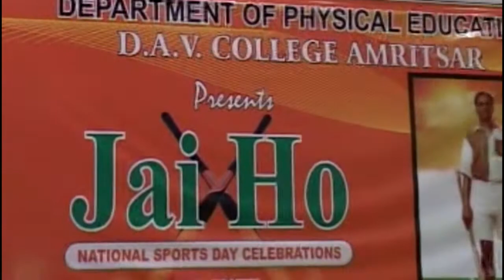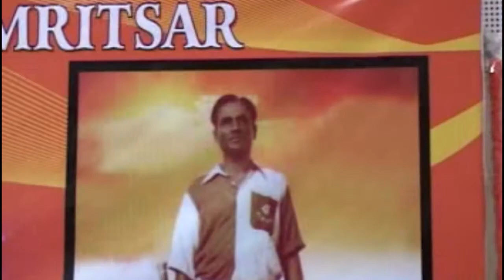STANDING OVATION AND MUSICAL TRIBUTE TO HOCKEY LEGEND MAJOR DHYAN CHAND BY D A V COLLEGE AMRITSAR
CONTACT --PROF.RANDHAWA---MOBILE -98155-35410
(D A V COLLEGE AMRITSAR)
HOCKEY LEGEND MAJOR DHYAN CHAND |STANDING OVATION AND MUSICAL TRIBUTE | NATIONAL SPORTS DAY